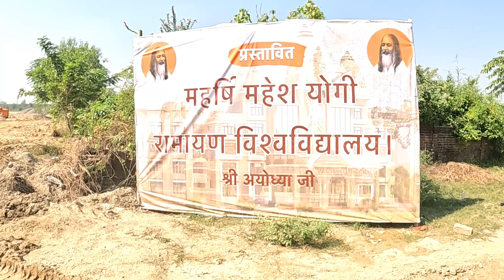Ramayan vishwavidyalaya ayodhya new update, ayodhya latest update, ram mandir ayodhya, ayodhya time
Namaskar 🙏
Ayodhya time per swagat hai aapka, Ayodhya time sirf ek channel nahin hai, balki Ayodhya ko naye tarike se dekhne ka ek Anubhav hai, yahan aapko milega ayodhya ke har ek jagah ka video, hamare experience ko aur behtar banane ke liye aap ayodhya time ko subscribe aur like karna na bhule.

Ayodhya Time
From - Ayodhya Uttar Pradesh India